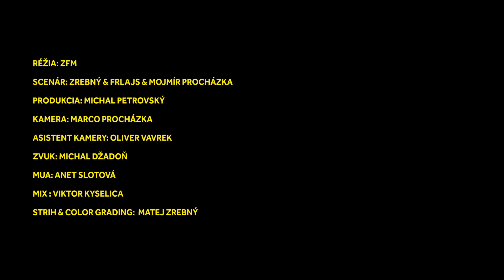Typy fanúšikov | ZFM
Sleduj nové video typy ľudí. Typy fanúšikov alebo aj typy najhorších fanúšikov je video o typoch fanúšikov pri majstrovstvách sveta v hokeji, futbale a iných športoch.

Video je platená spolupráca s Kaufland Slovensko

Réžia: Lukáš Frlajs & Matej Zrebný
Asistent réžie: Mojmír Procházka
Scenár: Matej Zrebný & Lukáš Frlajs & Mojmír Procházka
Zvuk: Michal Džadoň
MIX: Viktor Kyselica
Kamera: Marco Procházka
Asistent kamery: Oliver Vavrek
Produkcia: Michal Petrovský
Strih a farby: Matej Zrebný